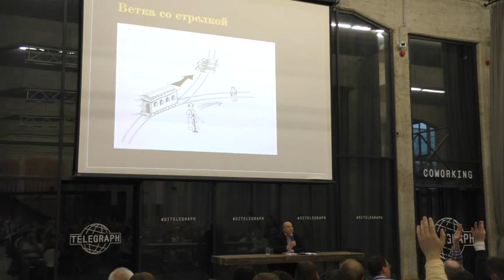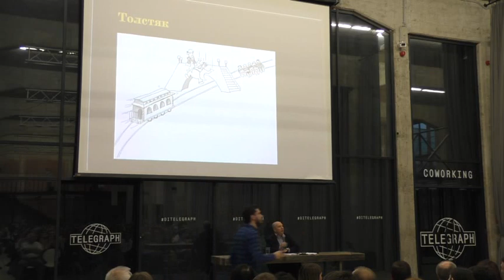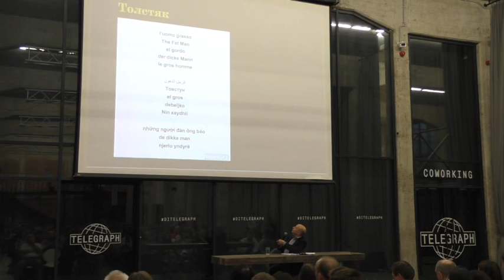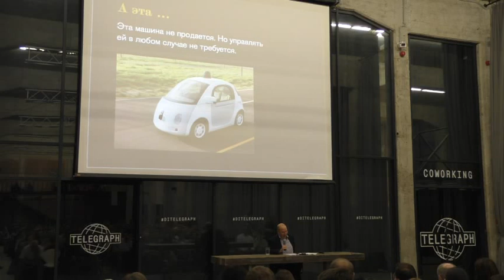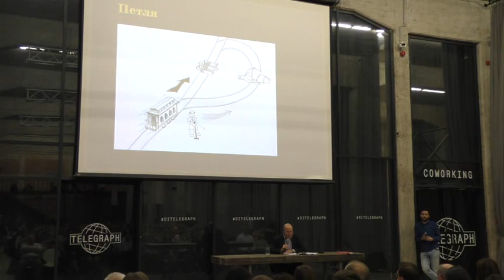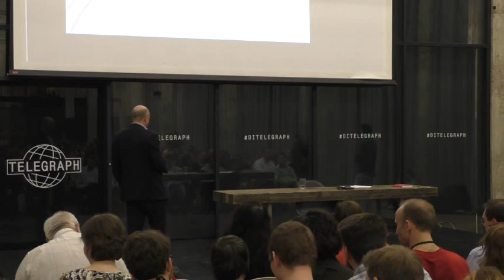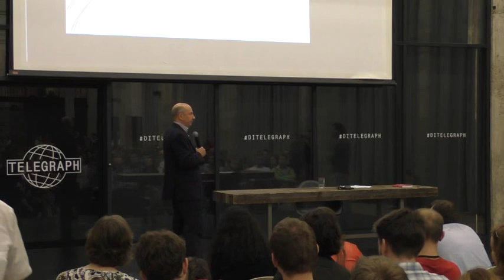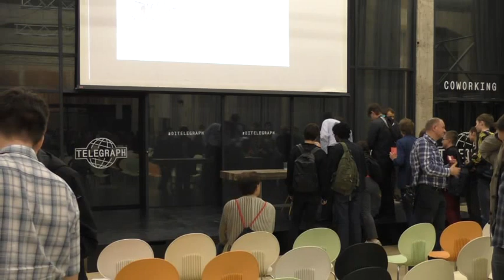Машины-убийцы: надо ли роботу читать Канта?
Лекция философа Дэвида Эдмондса в рамках проекта «Возвращение этики» от InLiberty. Ссылка на проект

Запись от 24 мая с прямого эфира Afisha Live.